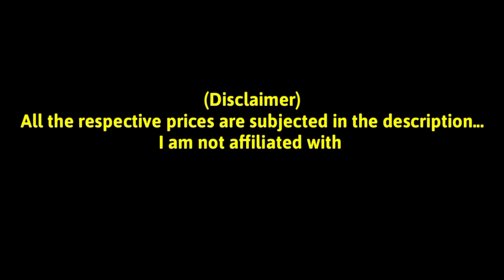Oneplus 9 Pro Is Coming Soon | Mid-Range King That Will Change The World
The OnePlus 9 Pro may run on Android 11 software based on its proprietary OxygenOS skin. The Pro model is tipped to feature a 6.7-inch Fluid AMOLED display with 120Hz screen refresh rate. It is likely to be powered by the Snapdragon 888 SoC, paired with 8GB RAM and 128GB storage. There could be more storage and RAM options announced at launch.

OnePlus 9 Pro may have a quad camera setup on the back with a 48-megapixel main camera, a 50-megapixel secondary camera, an 8-megapixel tertiary camera, and another 2-megapixel sensor.

OnePlus 9 series is all set to launch on 23 march. Price is expected to be $800+USD

This video is a concept made by Tech Revealer as a patner of Technizo Concepts

All the content used is a copyright of Tech Revealer and Technizo Concepts, Re-Use or Re-Edit without proper authorization is not allowed.

Some of the other clips used are also strictly copyright protected
Dear Friends😘
This is all your love❤ and support that we have successfully completed the goal of 2000 subscribers and i hope that you guys will keep supporting me further in the future too❤🤗
Guys your tremendous supportive response motivates and inspires me even more.
From Nowonwards daily videos are on the way😊☑️

Allah Hafiz👋🎉💐